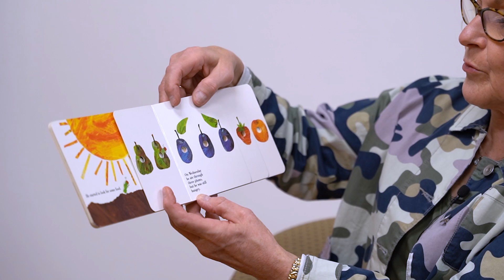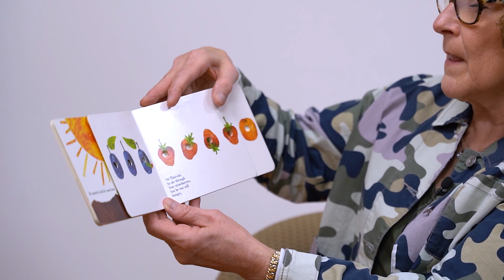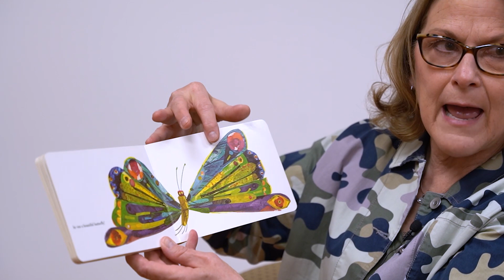Barb Miller reads "The Very Hungry Catepillar"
Together We Read